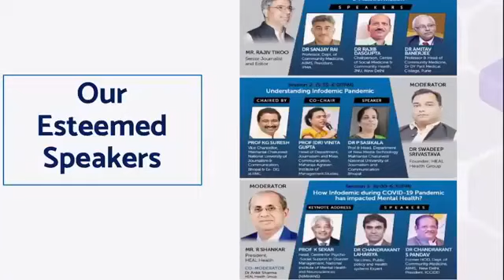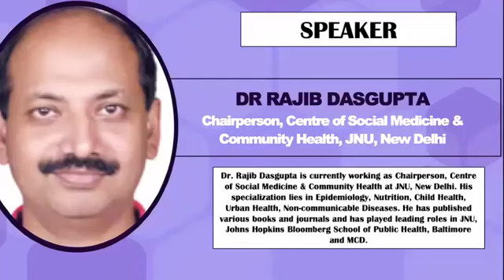Session-1: Infodemic Pandemic eSummit 2021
Understanding Misinformation, Disinformation and Malinformation. Hosted by Heal Foundation India 15 July 2021